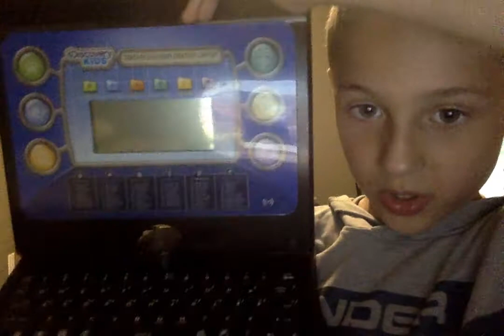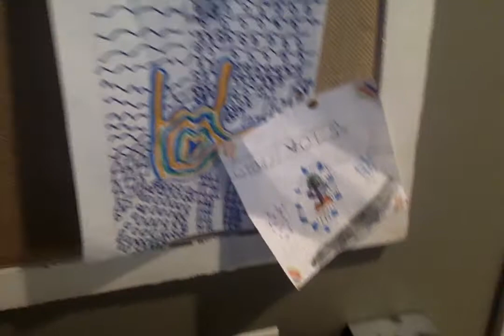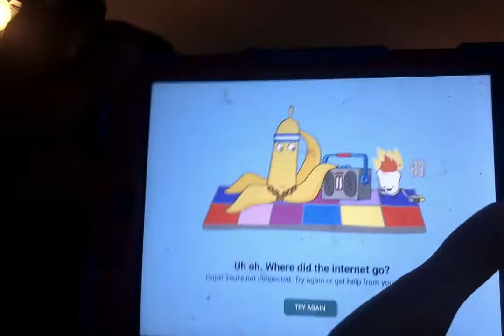1st Vlog EVER!!